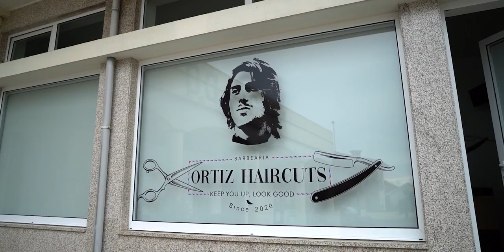0rtiz - OVERSIZE (prod.Ch3n) [Vídeo Oficial]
Letra: ORTIZ
Mix & Master : WRLD Records (ORTIZ)
Produção: Ch3n

VÍDEO :
Realização: Renato Sousa
Câmara & Edição: Renato Sousa